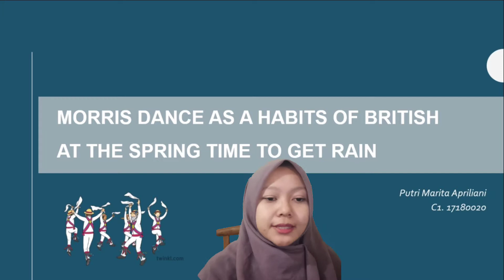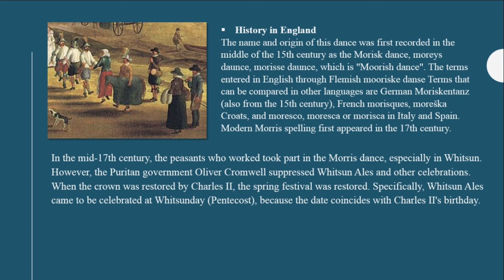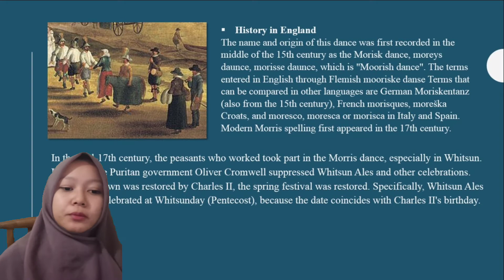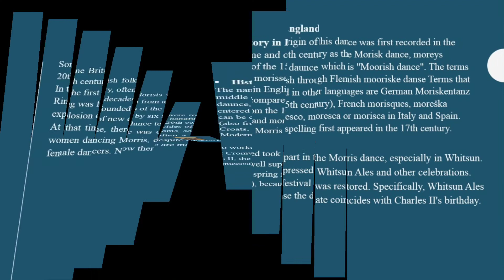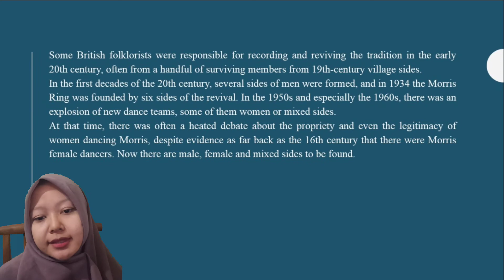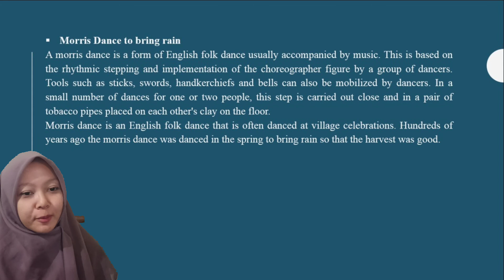Morris Dance As A Habit of British At The Spring To Get Rain